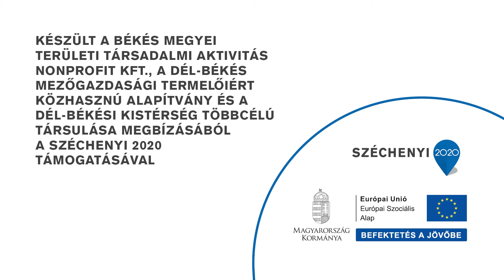Kerékpározás: tekerj és érezd jól magad!